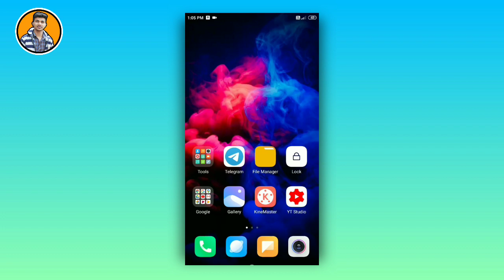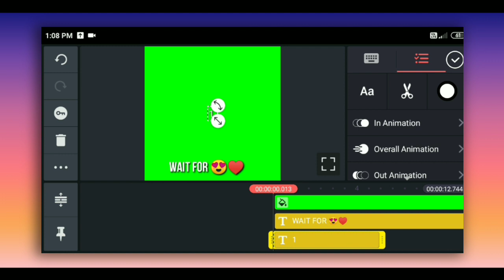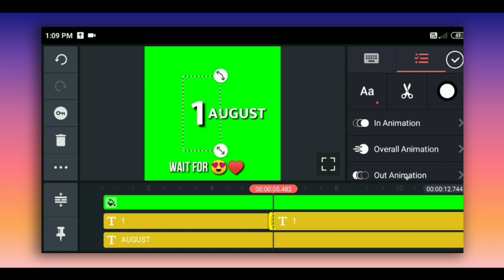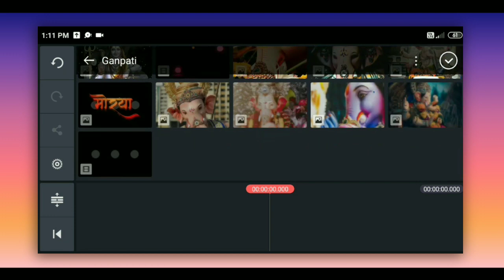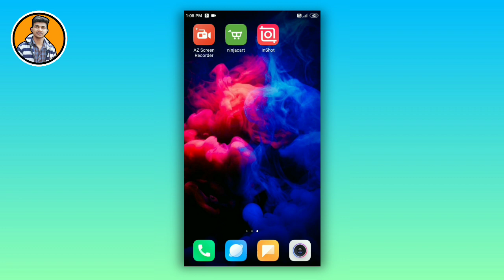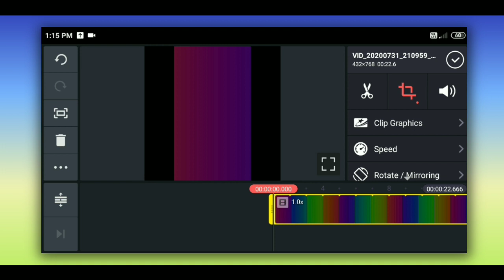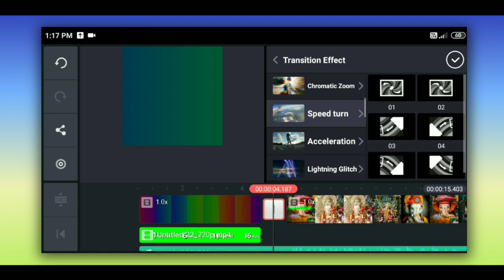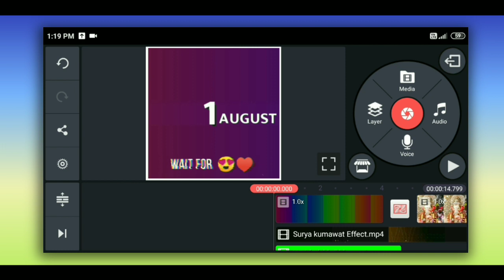How To Make Ganesh Chaturthi Status Video Editing 🔥 ll Ganpati Bappa Status Video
How To Make Ganesh Chaturthi Status Video Editing In Kinemaster ll Ganpati Bappa Status Editing

keep Loving
Keep Supporting

Kinemaster attitude
Template status
SPLASH
30 second Whatsapp Status Editingt
bappa status video
ganapati bappa status editing